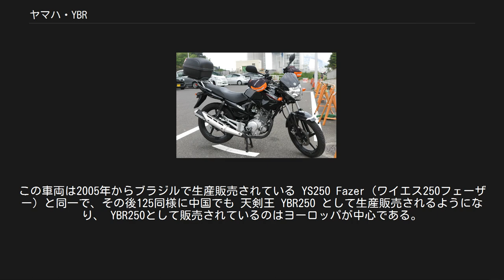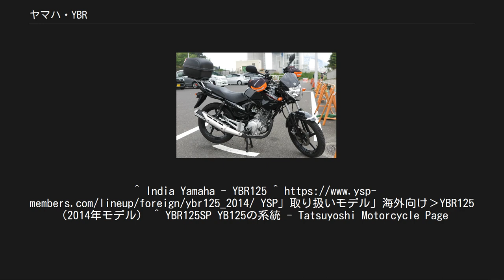ヤマハ・YBR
YBR（ワイビーアール）は、ヤマハ発動機が日本国外で生産を行っているオートバイである。
2011年現在は125ccと250ccの2車種がある。
 YBR125は2000年に発表された。
当初はブラジルにおいて圧倒的なシェアを誇るホンダ・CG125への対抗車種としての位置づけで現地の工場で生産が行われ、非常に好評を得たことから125ccクラスにおける世界戦略車として位置づけられるようになり、2002年には中国（重慶建設ヤマハ社）、2004年にはインドでの生産が開始され、その他の国でも部品供給によるノックダウン生産が行われており、欧州を含む世界的な規模で販売される車両にまでなった。
なお、下位グレードはヤマハ・YBの名称を継承する形でYB125として販売されている。
 車両に積まれているエンジンは、2000年に新設計された空冷単気筒 OHC4サイクルエンジン 123ccだが、販売地によって仕様・装備・スペック・車名が大きく異なり、フロントカウルの有無、ブレーキ方式（前後ドラム方式か、フロントのみディスク方式か）、キャブレターと燃料噴射装置の違いなどがある。
変わったところでは中国で発表されたフロントカウル仕様のYBR125天剣・オフロード仕様のYBR125G・アメリカン仕様のYBR125SP（欧州仕様ではCustom）・YBR125Gにウィンドシールド、大型のタンクシュラウド、キャブレターヒーターを装着したYBR125KGなどがある。
 なおエンジンにはバランサーが搭載されており、振動は他の単気筒オートバイと比べて少ない。
燃費も良く、11Lの燃料タンクと相まって400～500kmの長い航続距離を実現している。
 欧州向けモデルは欧州排出ガス規制のEURO-IIIに対応するため、2007年式よりエンジンにフューエルインジェクション（FI）が搭載されるようになり、厳しい排出ガス規制をクリアしているが、日本国内では当時の平成13年騒音規制における原付二種クラスの非常に厳しい加速騒音規制により、かつてのマジェスティ125と同様に並行輸入での販売しか行えない状況にあった。
 カウル付き（日本では「2014年モデル」の名称で販売） YBR250はYBR125の上位モデルとして発売された。
この車両は2005年からブラジルで生産販売されている YS250 Fazer（ワイエス250フェーザー）と同一で、その後125同様に中国でも 天剣王 YBR250 として生産販売されるようになり、 YBR250として販売されているのはヨーロッパが中心である。
 エンジンはセロー250などと同型の250cc空冷単気筒エンジンが搭載され、燃料タンクはより大型の19L、タイヤも上位モデルということでYBR125よりも太いものを履いている。
 ペルーを初めとする南米諸国では、YBR125をベースに農耕・牧畜用途での使用を想定したファームバイクとして改装を施された車種であるYB125 チャカレーラ(Chacarera)が販売されている。
フレームやエンジンはYBR125にほぼ準じており、事実上ヤマハ・AGシリーズの下位車種としての位置付けが成されている。
 日本でもオートバイショップが独自に並行輸入したキャブ仕様の車両を販売しているが、2011年7月29日よりヤマハの系列販売店であるYSPにおいてYBR125/250が発売された。
ただし型式認定を取得した国内正規車両としてではなく、騒音規制の適用緩和が受けられる輸入車としての販売となる。
なおYSPが公式に販売する車両は中国の重慶建設ヤマハ有限公司が製造するFI仕様エンジン搭載車である。
 ただしそれとは別にそれぞれのYSP店舗が独自輸入したモデルが発売されていることもあり、FIではなくキャブレターが装備されているなど公式モデルと異なる仕様の車両が発売されている場合がある。
^ India Yamaha - YBR125 ^ YSP」取り扱いモデル」海外向け›YBR125（2014年モデル） ^ YBR125SP YB125の系統 - Tatsuyoshi Motorcycle Page